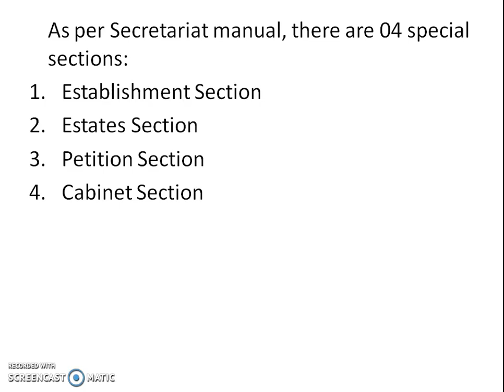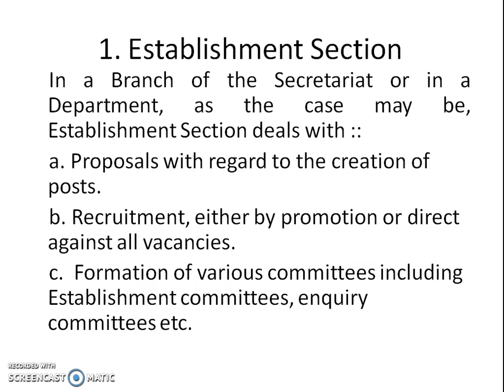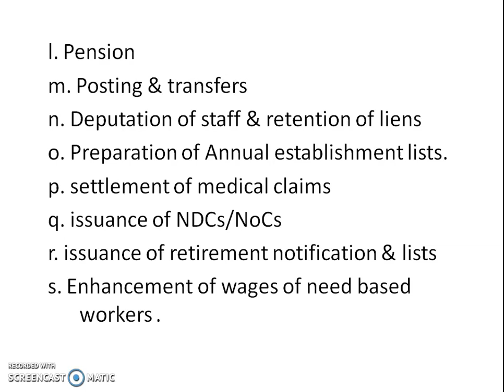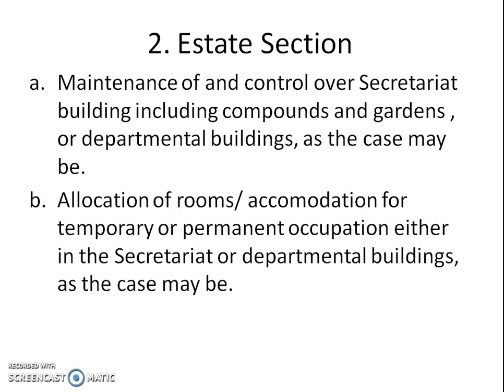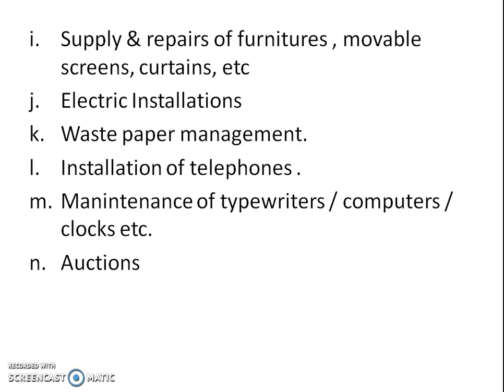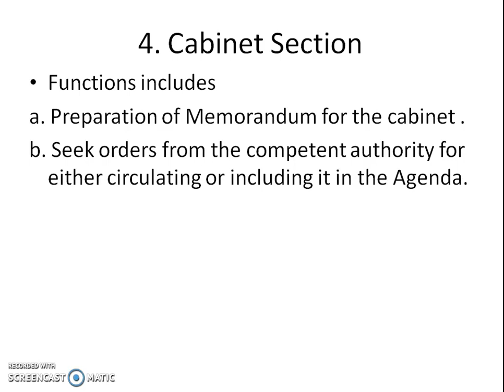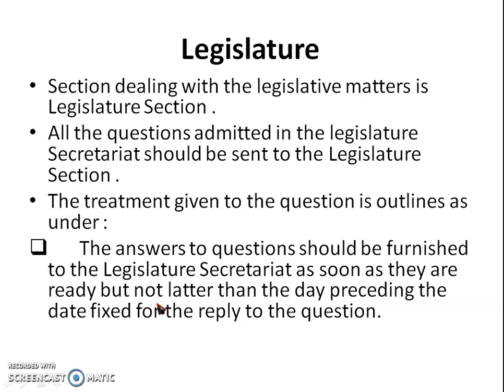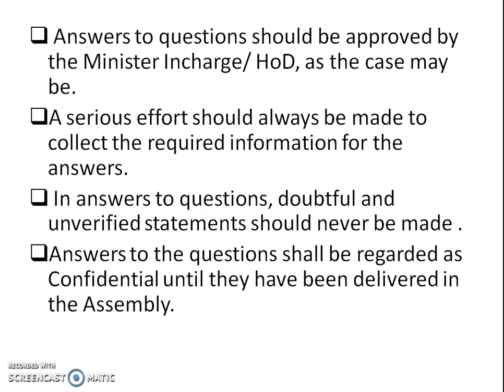Special Sections & Legislature ( Secretariat Manual )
Edition*
Under Petition Section, please read first type of Petition as ::
"The first category will consist of petitions on which no action is desirable or necessary, due to the subject matter being unimportant, or subjudice, or to their being anonymous etc. Such petitions may be filed"